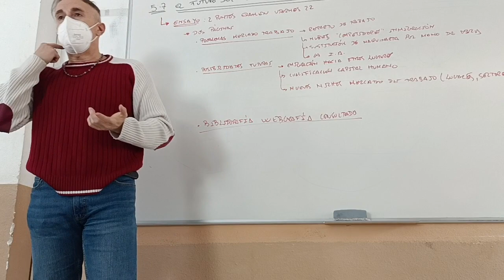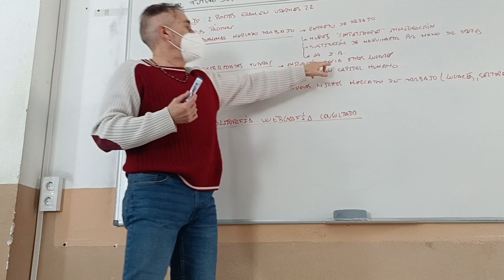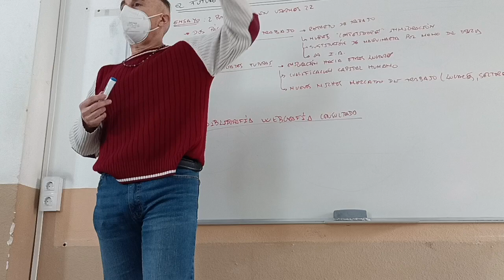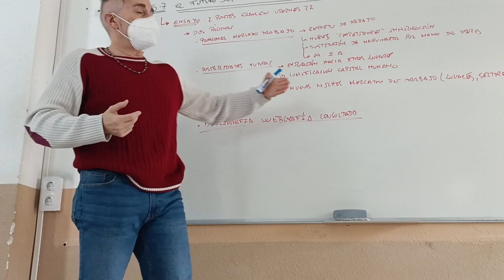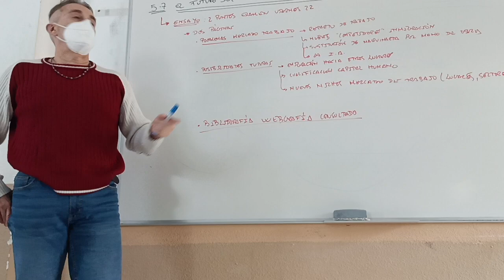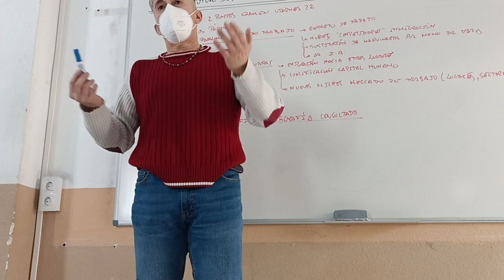explicación Ensayo sobre mercado de trabajo